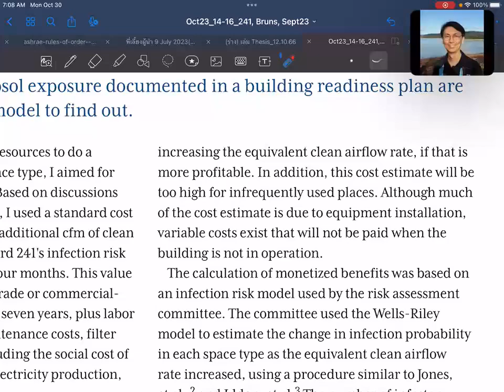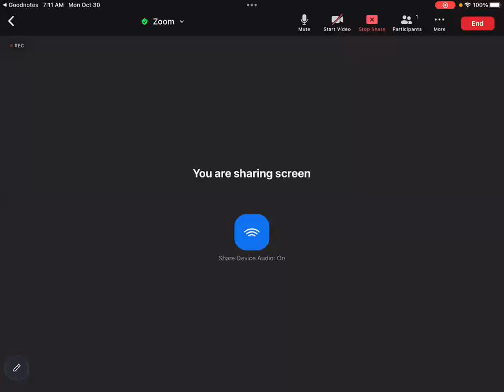SUSB Reading EP051 Cost-Benefit of Std 241 (05)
SUSB Reading EP051:

Article name: Cost-Benefit Analysis of ASHRAE Standard 241
Author(s): Richard Bruns
ASHRAE Journal, October 2023, pp. 14-16.